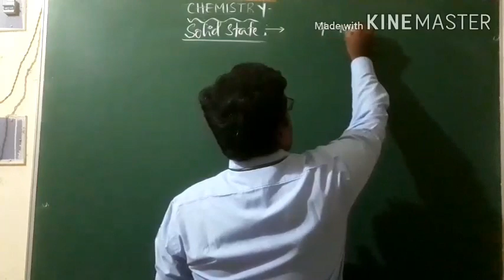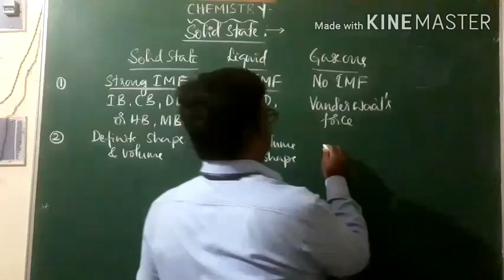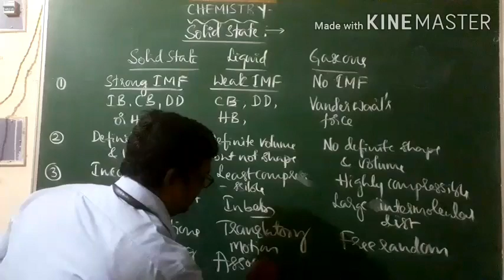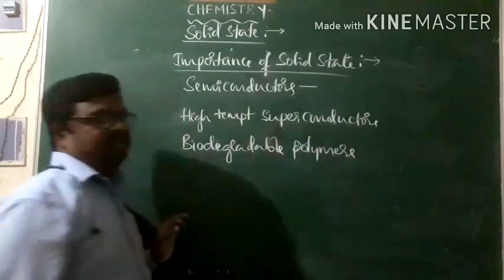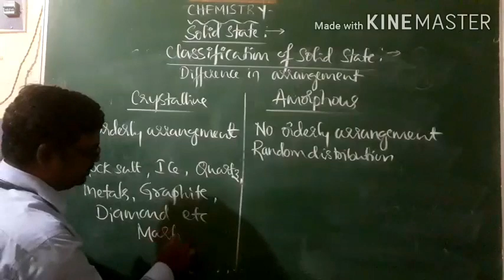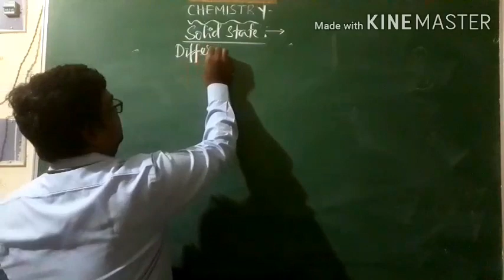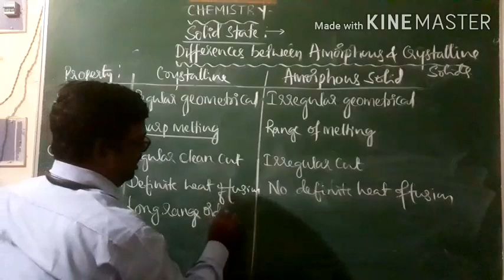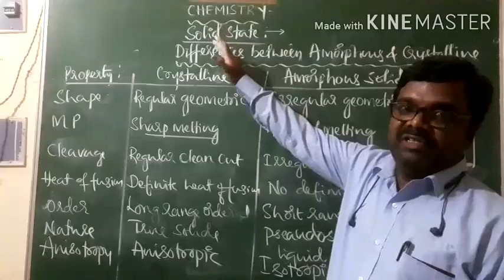Part-01/15, IIPUC, UNIT-01:SOLID STATE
Types , Differences between amorphous and Crystalline solids.

Mr.Manjunatha Tumminakatti
Lecturer in Chemistry
Govt PU College, Challakere

He has 20 years of teaching experience in 10+2 level.

During these years he conducted several KCET/NEET/JEE classes.

He coordinated free KCET classes organised by CHITRADURGA district adminstration for PU students.

Worked as resource person in various district level Orientation programmes to PU lecturers.

He conducted TALP training classes to CHITRADURGA district PU lecturers as MRP.

Conducted career guidance programmes to SSLC students.